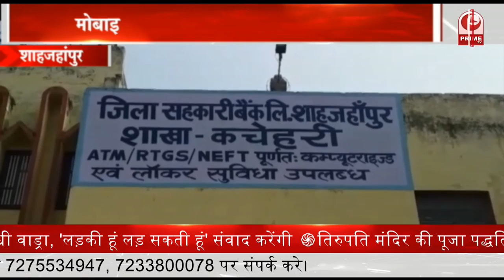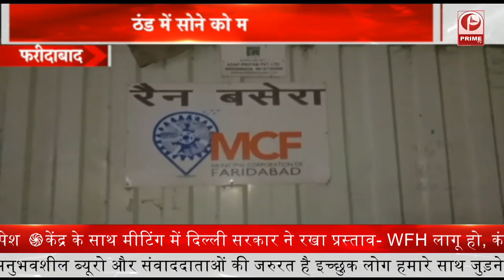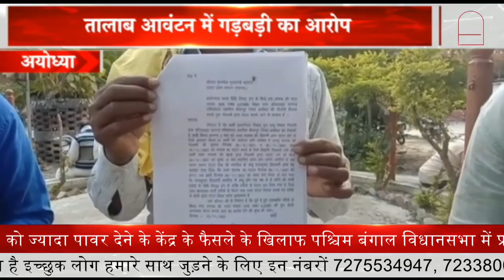पूर्वांचल एक्सप्रेस पर एयर शो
पूर्वांचल एक्सप्रेस का पीएम मोदी ने उद्घाटन कर दिया. इस मौके पर एक्सप्रेसवे पर एयर शो शुरू हुआ